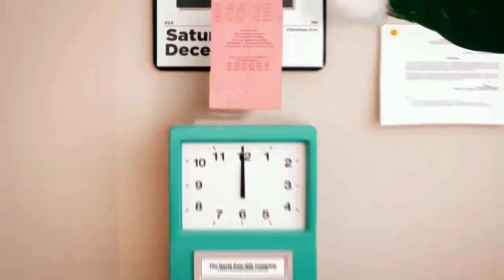Check out my ElfYourself Dance!